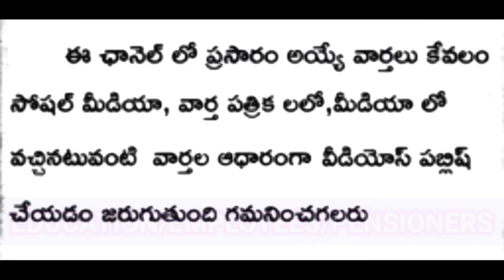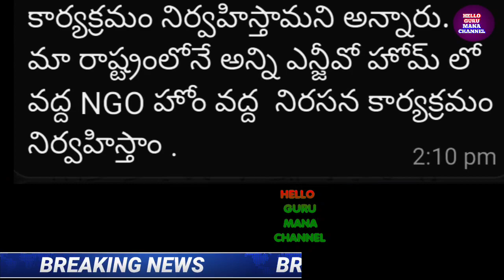APEMPLOYEES PRESS MEET/AP ఉద్యోగ సంఘాల ప్రెస్ మీట్ కీలక నిర్ణయాలుapgovernmentemployees